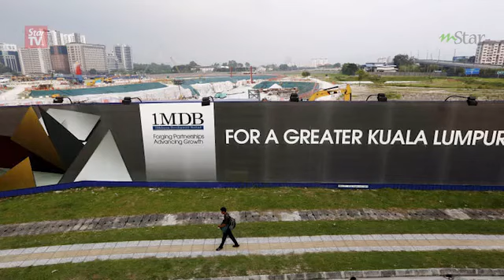DOJ Tak Libatkan 1MDB - Najib